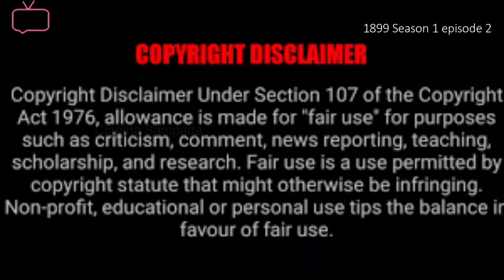1899 series episode 2 explained in kannada | Mystery series explained in kannada | Cinema Sampada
1899 series episode 2 explained in kannada  | Mystery series explained in kannada | Cinema Sampada

If you would like to remove any movie clips i have used in this video, send a email to and your clips will be removed immediately. We have invested lot of time and effort to raise this channel. I am happy to give the revenue to you.